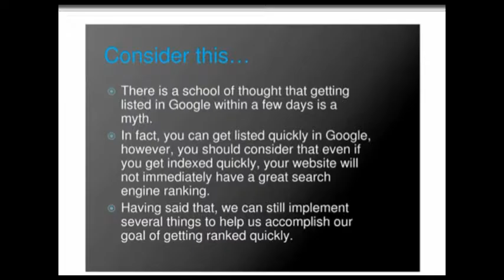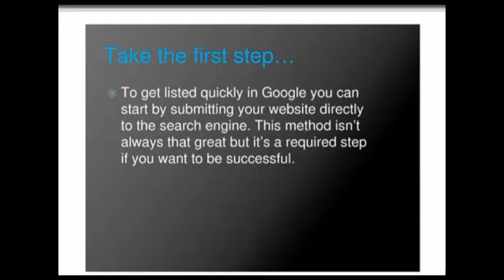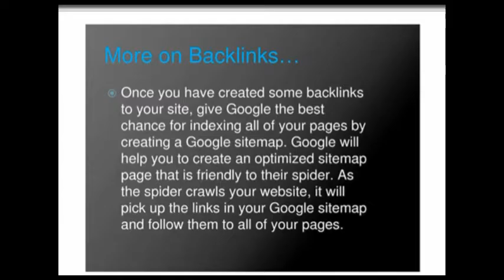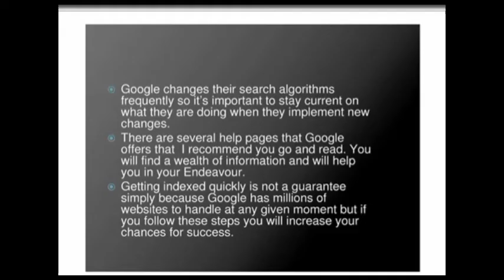How to get Listed on Google in five days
what is seo optimization we tell you Joomla and Word Press hosting with one click installation we also give you a free SEO ten lesson course on how to do your own seo optimization